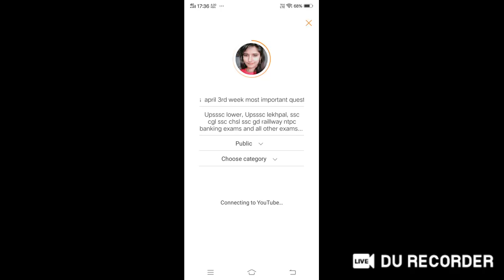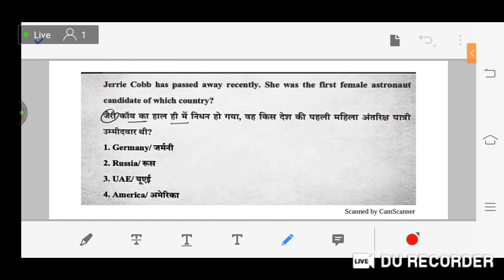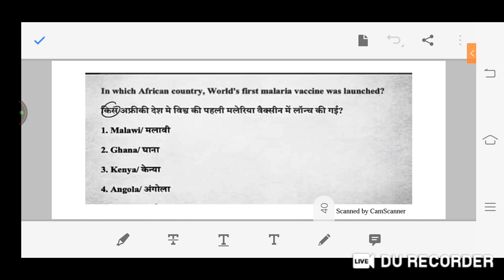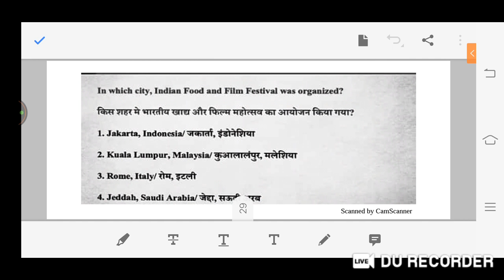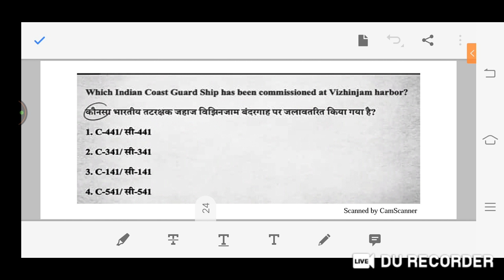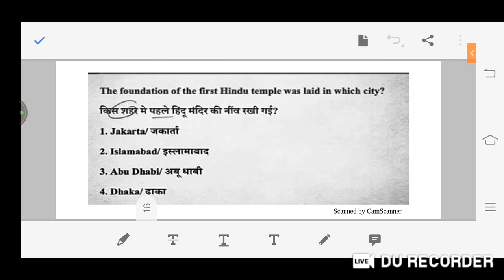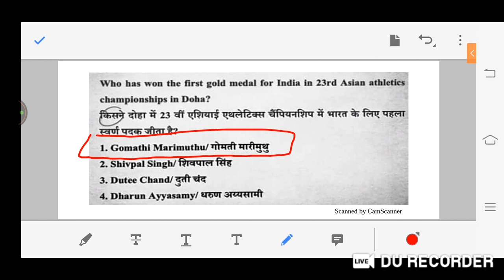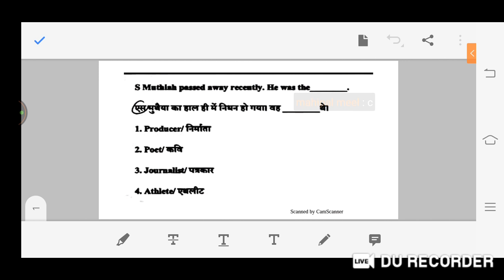current affairs april 3rd week most important questions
Upsssc lower, Upsssc lekhpal, ssc cgl ssc chsl ssc gd raillway ntpc banking exams and all other exams...